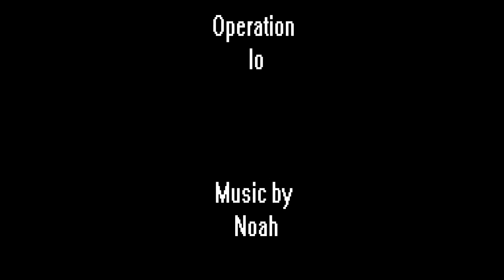Operation Io song 2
My second song.